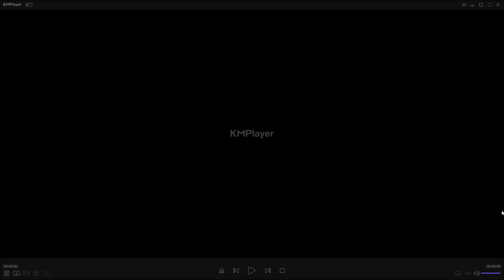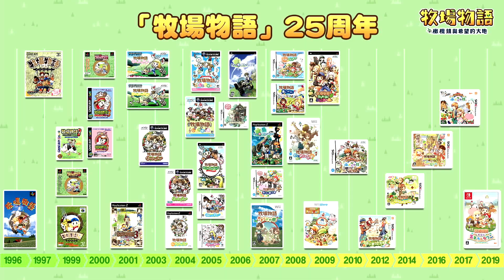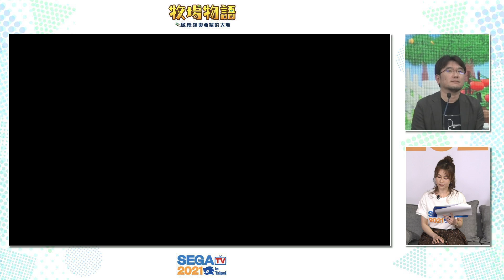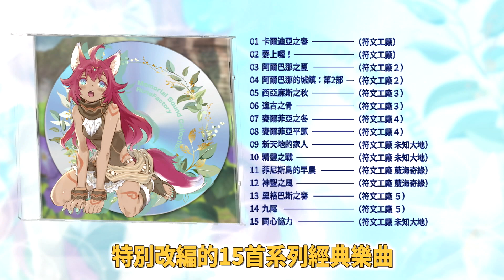2/26 SEGA TV 2021 in Taipei：『牧場物語 橄欖鎮與希望的大地 ／ 符文工廠５』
『牧場物語 橄欖鎮與希望的大地』是「牧場物語」系列首款Nintendo Switch™專用的完全新作遊戲，日前已正式推出！在節目中特別邀請到中野魅（總監）先生，以實機遊玩和影片說明的形式，向觀眾介紹如何在本作品中暢享人生樂趣，以及全新打造的「溫馨生活遊戲」魅力。

中野 魅（牧場物語 橄欖鎮與希望的大地 監製）：遠端連線播放